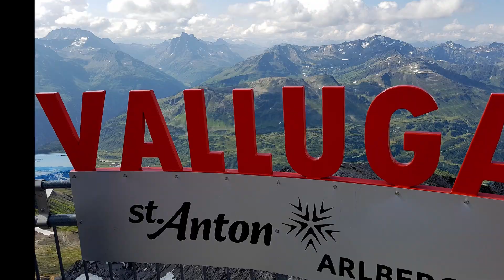This is the End of our 77,000km overland adventure. Land Rover Defender.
After reaching Patagonia we headed north all the way to the top of Alaska at 70 degrees north. From there we crossed Canada and America and shipped to Europe. Finally our trip came to a end in the Netherlands from were the Landy was shipped back to Cape Town.